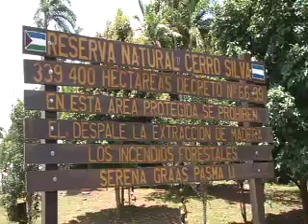Tiktik Kaanu parte 1 de 2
Conflicto por la tierra en las zonas indígenas Rama de Nicaragua